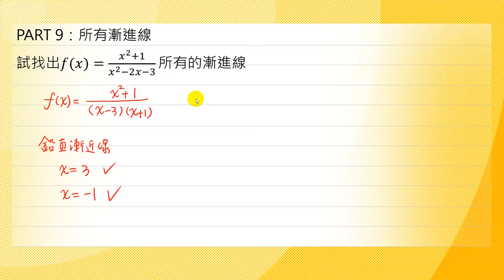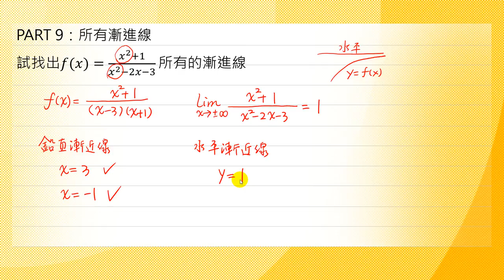漸近線-04所有漸近線